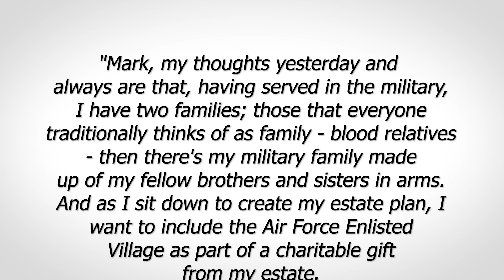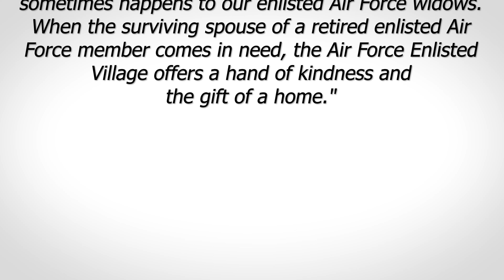Your Legacy & Charitable Giving | Wills & Trusts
Your funds should go exactly where you want them to go, and charitable giving is absolutely an option. Maybe you have a foundation or a cause that’s close to your heart, and you want to support it as part of your legacy.

Wills and trusts are definitely not one-size fits all. The sky’s the limit of how you can personalize and structure them in the way you see fit.

For everyone! We understand the importance of a quality estate plan. It should be everything you want it to be. And who knows? It could become better than you ever imagined.

To help us start the conversation, fill out this questionnaire prior to your call

Stiles Law is a Massachusetts licensed law firm and all content is based on Massachusetts law. The information presented above is meant to be used for general informational purposes and it should not be construed as legal advice or legal opinion on any specific facts.